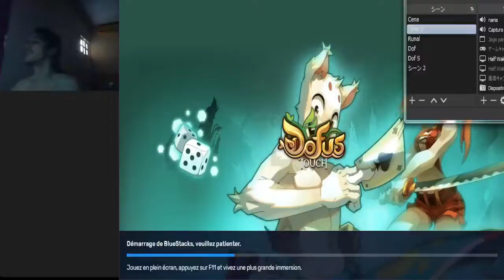Dofus Touch x300 - 031 - Viti Glourson, Katiger And Some Seeds